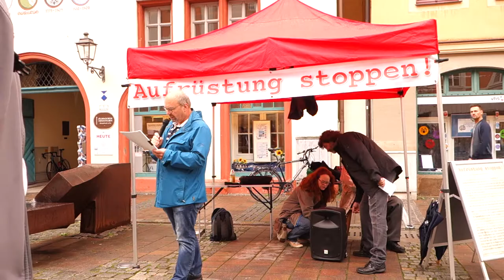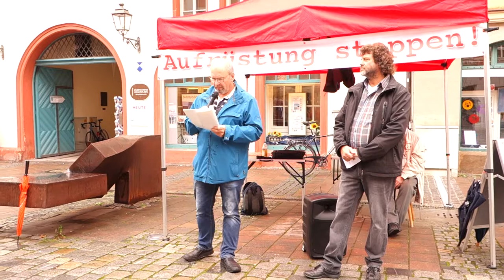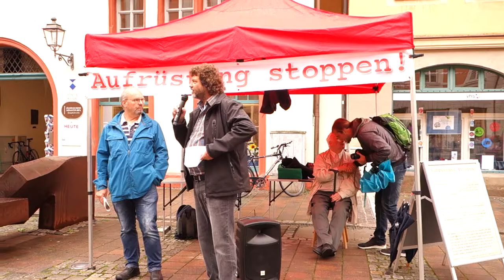Antikriegstag 2017 in Ansbach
Übergabe von Unterschriftenlisten der Initiative "Aufrüstung stoppen" mit 1822 Unterschriften gegen den Fluglärm der Katterbacher und Illesheimer US-Kampfhubschrauber am Martin-Luther-Platz in Ansbach an Harald Weinberg (MdB DIE LINKE), Lutz Egerer (SPD) und Dr. Herbert Sirois (Bündnis 90/Die Grünen) anläßlich des Antikriegstages am 1. September 2017